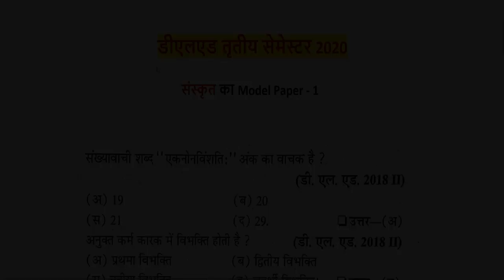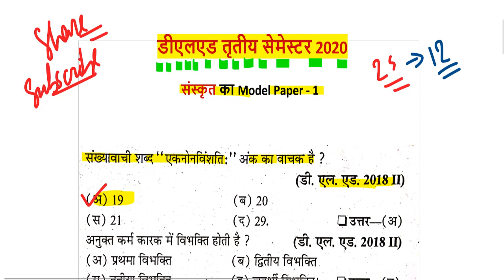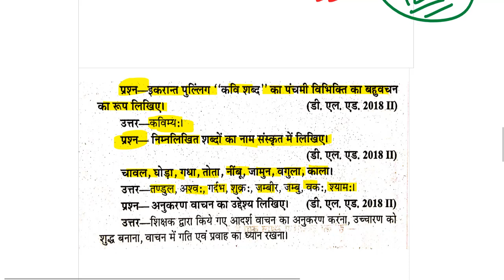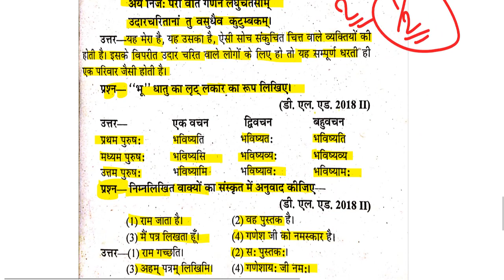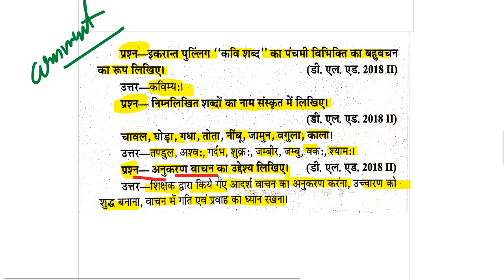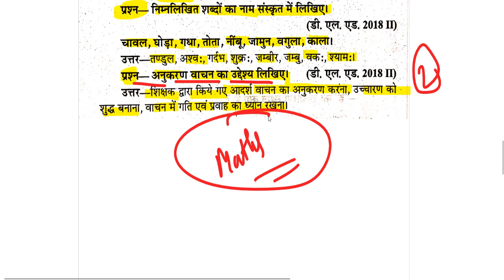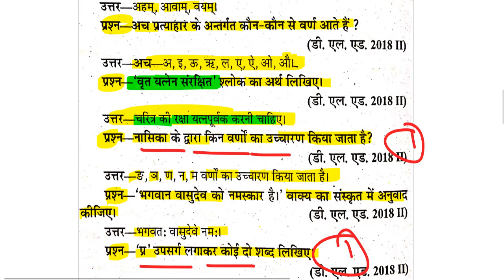संस्कृत ( Sanskrit )// up btc/deled 3rd semester // UPDELED BTC 3 third SEMESTER full syllabus 2020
UPDELED BTC 1 SEMESTER - संस्कृत ( Sanskrit ) Full Paper 2020

डीएलएड प्रथम सेमेस्टर संस्कृत ( Sanskrit )

Maths

semeste